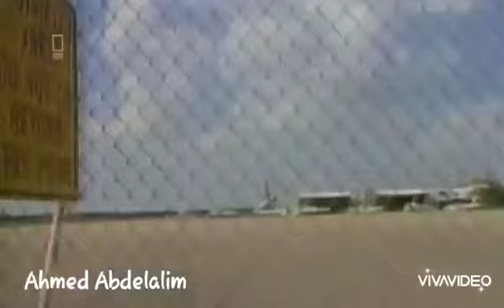تحقيقات الكوارث الجوية تقليد بصوتي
تقليد بصوتي لبرنامج تحقيقات الكوارث الجوية يارب يعجبكم